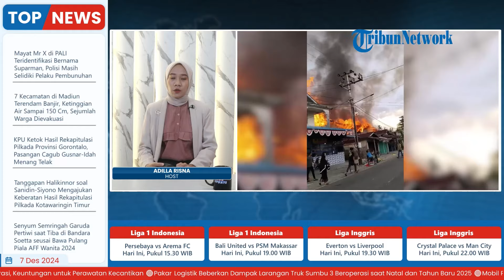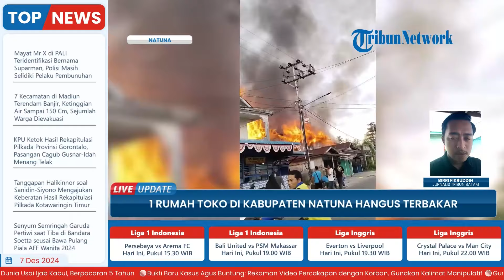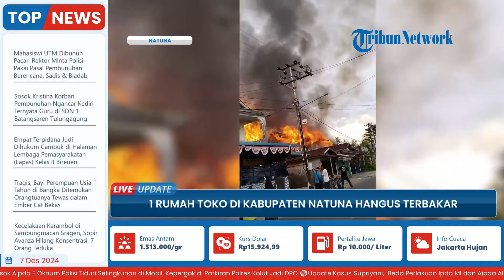Tim Damkar Berjibaku Padamkan Api Melahap 1 Ruko di Kabupaten Natuna Kepri, Bangunan Hangus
Laporan wartawan, Tribun Batam - Birri Fikruddin
TRIBUN-VIDEO.COM - Kebakaran besar yang terjadi pada Jumat (6/12/2024) sore di Jalan Jenderal Sudirman, Ranai, Kabupaten Natuna, Kepulauan Riau berhasil dipadamkan tim pemadam kebakaran dan instansi terkait.

 Kebakaran ini melanda sebuah rumah dua lantai yang juga difungsikan sebagai ruko, menghancurkan toko kain, warung bakso Solo, serta rumah kos-kosan di lantai dua.

Insiden kebakaran ini dilaporkan oleh warga sekitar pukul 17.00 WIB. (*)

Program: Live Update
Host: Adila Ulfa Muna Risna
Editor Video: Latif Ghufron Aula
Uploader: Dyah Ayu Ambarwati